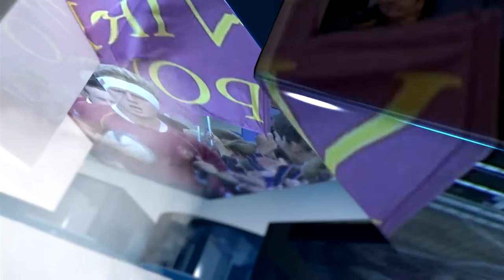StAC: StAC First XV vs CBHS First XV 2015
A short video showing the significant win for StAC First XV over CBHS First XV.  This is the first time StAC won against Christchurch Boys’ High School at home since 2003. It is something that brought great pride to our extended community and Old Collegians.